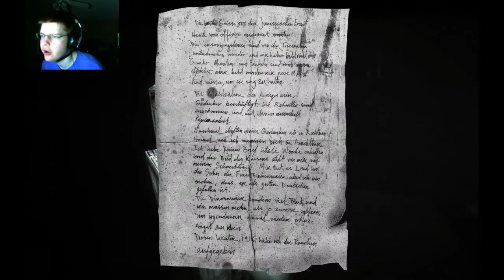Let's Cry - 1916: The Unknown War - HISTORICAL INDIE HORROR GAME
GAME: 1916 - The Unknown War
AUTHOR: Dadiu Team